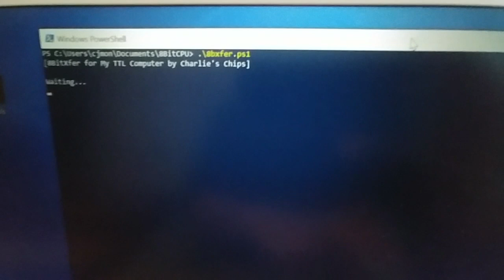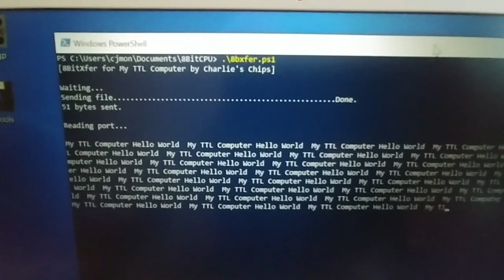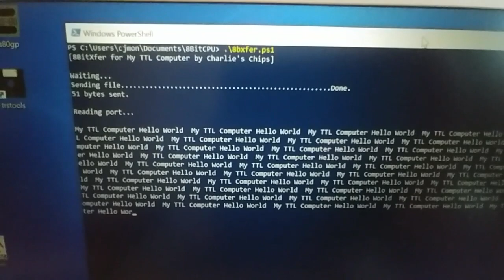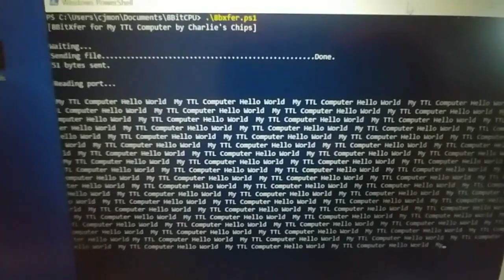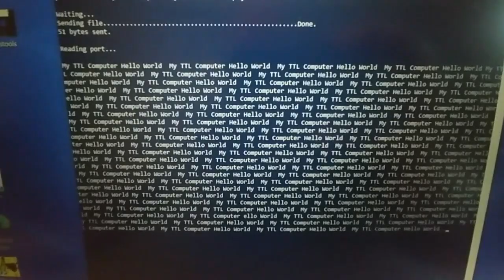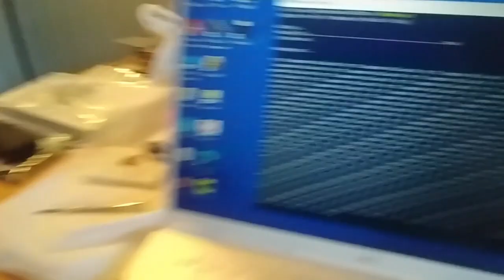My 8-bit TTL Computer #21 - We Have Ignition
My 8 bit TTL retro breadboard computer build inspired by  @BenEater  and  @slu467